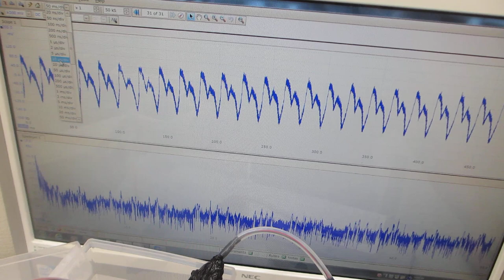樹脂容器を利用した、メガヘルツの超音波システムーー超音波発振制御技術の応用ーー（超音波システム研究所）